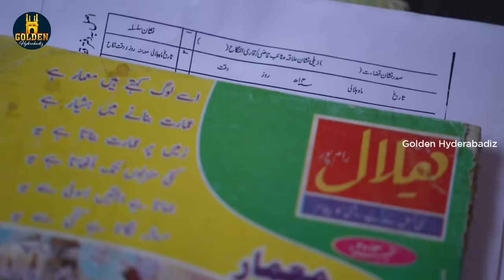Laddu Pasha Vs Khaazi Sahab | Comedy Video | Marriage Certificate | Funny video | Golden Hyderabadiz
Laddu Pasha Vs Khaazi Sahab Latest Hindi Comedy Web Series 2023 ft. Abdul Razzak & Others.

Laddu Pasha Vs Khaazi Sahab
Cast : Abdul Razzak, Sameer Ali, Riaz Siddique & Siraj
Writer : Wajid Ullah khan & Syed Naser